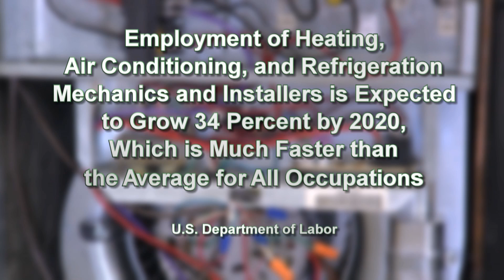GNTC | Air Conditioning Technology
The Air Conditioning Technology program at Georgia Northwestern Technical College trains students to safely install, maintain, troubleshoot and repair the various heating, ventilation, cooling, and refrigeration systems that control air quality in many types of buildings.

The program is taught at the Floyd and Walker County Campuses of Georgia Northwestern Technical College.